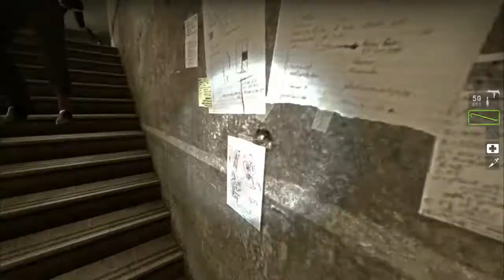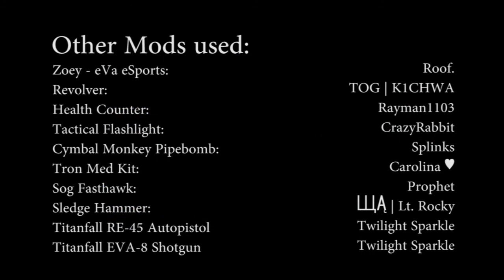CJI Mutation - L4D2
Jotsam, Dingo, and Kreslev take on a army of jockeys in this user created mod. The mod takes away all infected except for jockeys and up to 7 spawn at one time.